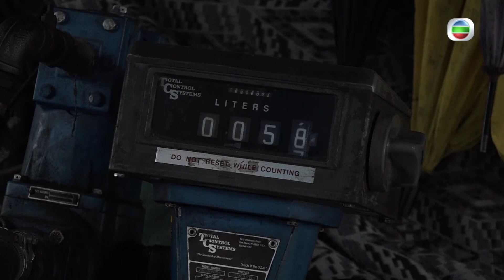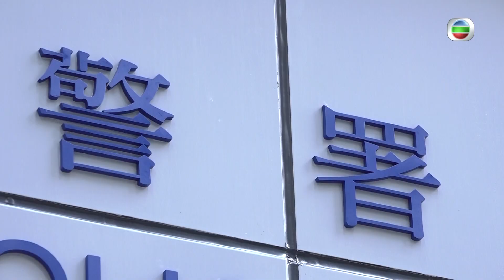東張西望 | 非法油站接連三日竟遭同一幫賊持刀行劫 | 油站 | 非法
近日有間懷疑非法油站接連三日被同一幫賊匪持刀搶劫，累計損失萬幾蚊。成件事可謂匪夷所思：不單只犯案嘅人明目張膽，就連經營非法油站嘅人明知自己犯緊法，報咗警之後仲夠膽繼續經營，到底係乜回事？等東張帶大家去事發油站當場瞭解！